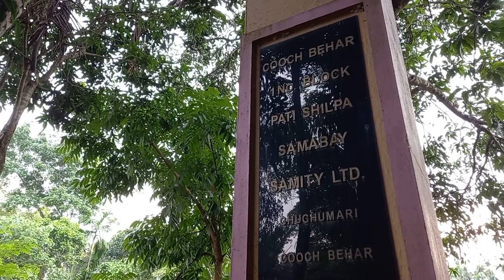Traditional art of Shital Pati weaving of Cooch Behar, Ghughumari, West Bengal ! UNESCO Recognized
Namaste Mitron,

In this episode by "The Best YouTube Channel", we explore the Unesco Recognized Traditional Handicraft "Shital Pati".

Description: Shital Pati is the traditional art of making a handcrafted mat by weaving together strips of a green cane known as ‘Murta’. It is used by people all over Bangladesh and West Bengal, India as a sitting mat, bedspread or prayer mat. Shital Pati is a major source of livelihood that reinforces family bonding and empowers communities. The craft is primarily transmitted from generation to generation within the family, and Shital Pati communities are increasingly being organized into cooperatives to ensure its effective safeguarding and transmission.

Credits :
* Shot & Cut - Tonmoy Saha.

Om Shanti.